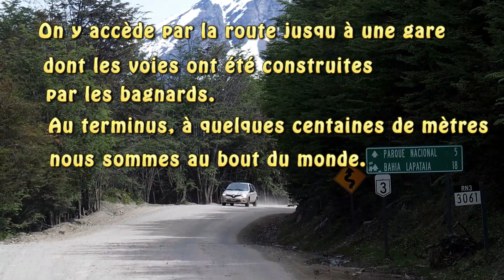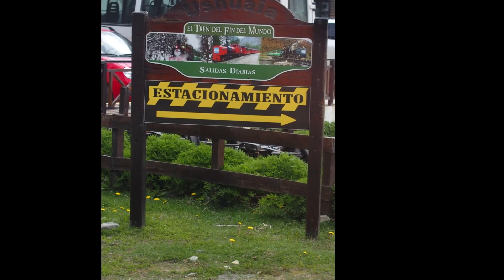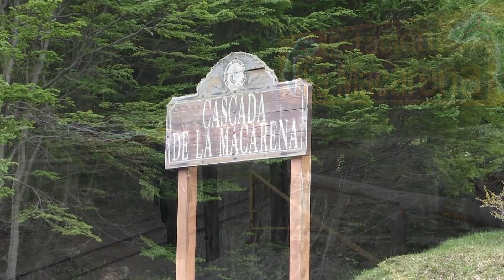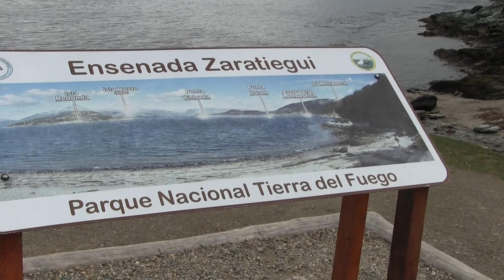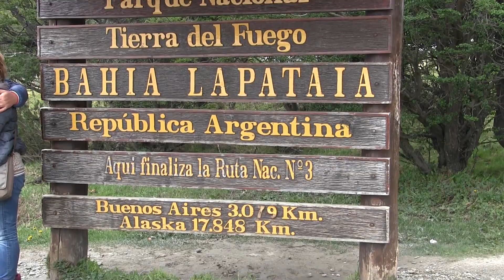LA TERRE DE FEU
La terre de feu est un archipel situé à l'extrème sud du continent sud américain. Ici nous sommes sur le territoire argentin